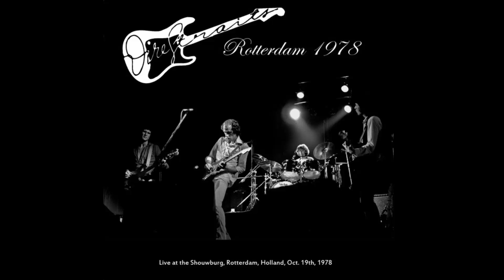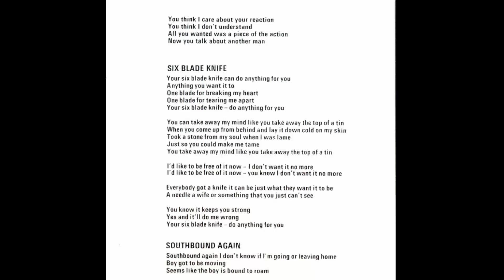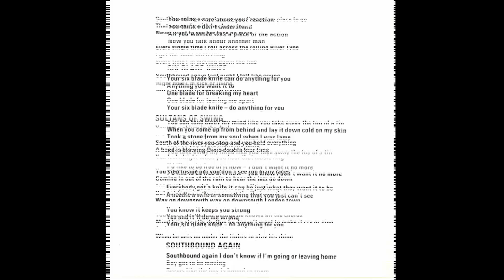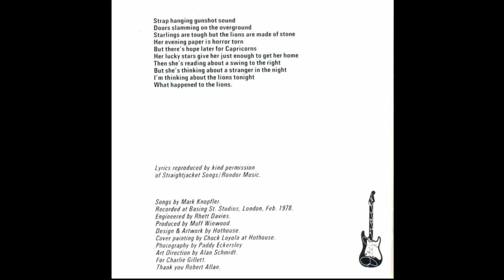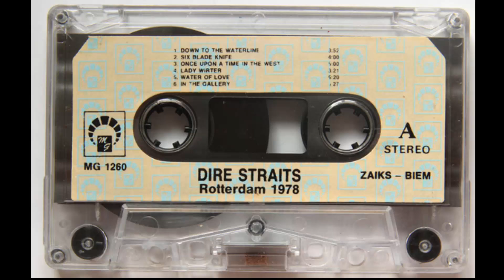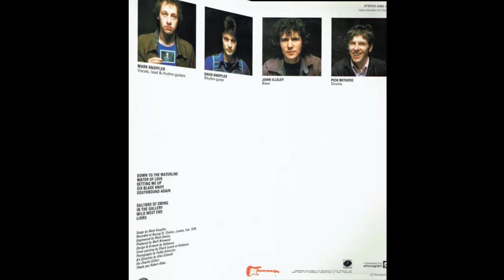Dire Straits - Lions [Live In Rotterdam 1978]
También en directo en Rotterdam, Países Bajos el año 1978 otro de los temas publicados en su álbum homónimo de debut